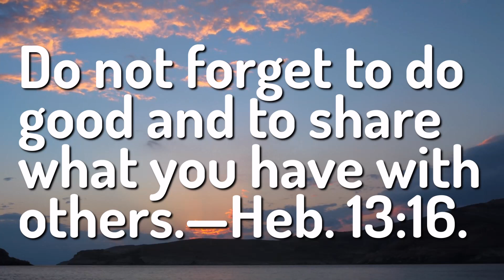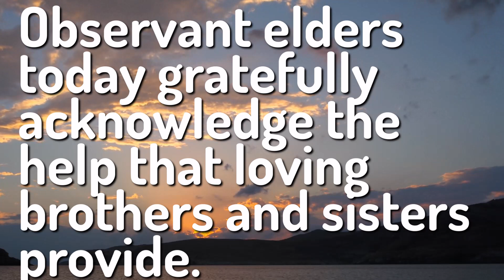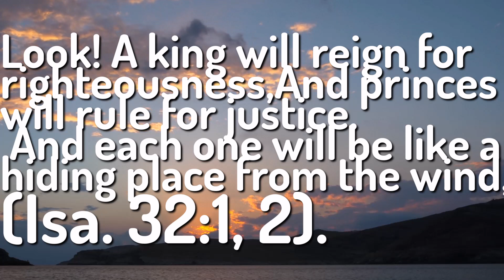🔵 LOYAL LOVE ✅ EXAMINE THE BIBLE ANIMATED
㋛ SEPTEMBER 25 2023 ㋛▓▒░ ▓▒░ ░▒▓ ㋛SELECT THE CORRECT IMAGE. The animations of the images in this video have been created or edited for your use. No templates have been used. The animations in this video have been edited by this channel. ㋛.▓▒░ ▓▒░ ░▒▓ ㋛ EXAMINE THE BIBLE ㋛ JW DAILY TEXT